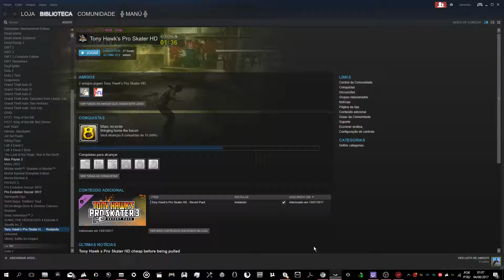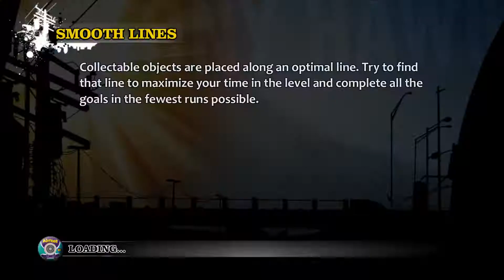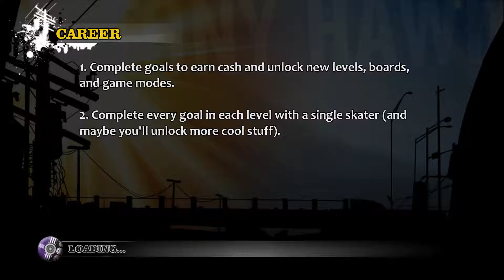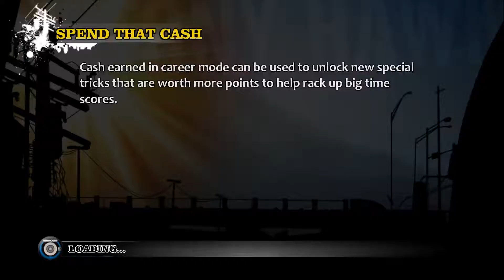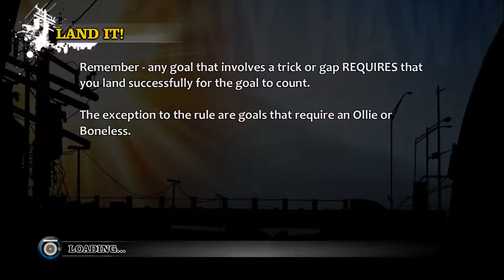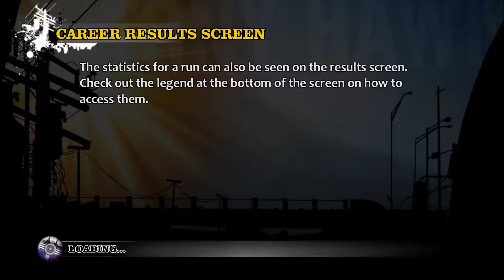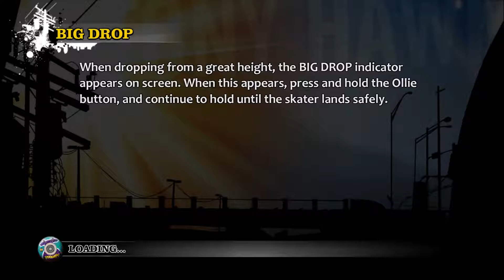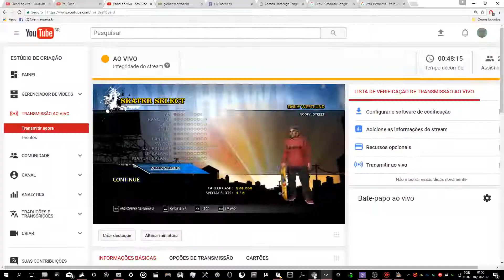Tony Hawk Pro Skater 100% carrer mode - 50 minutos =-= Robert Trujillo